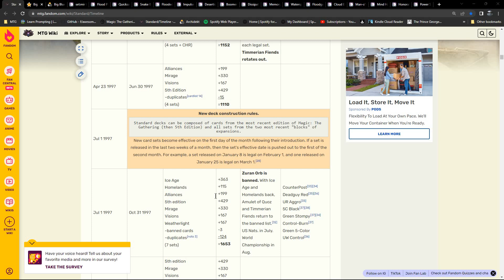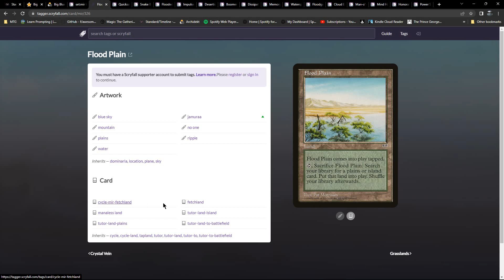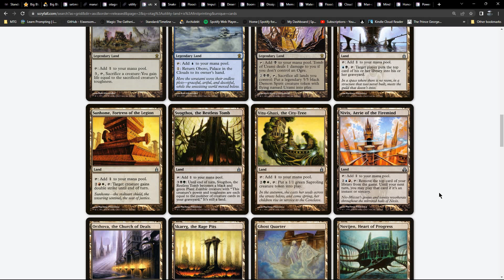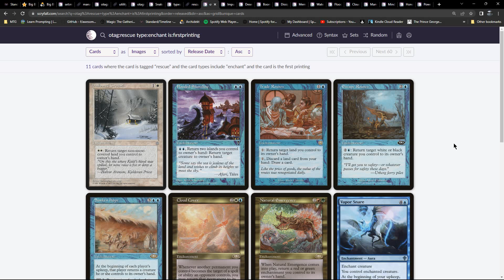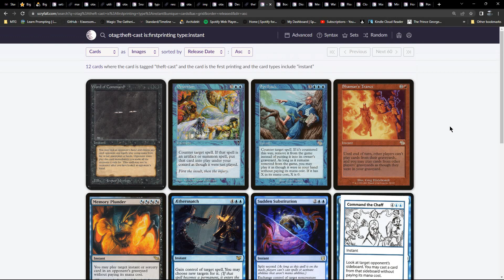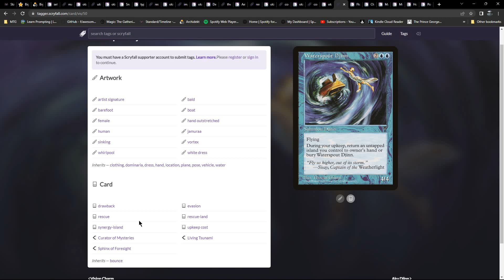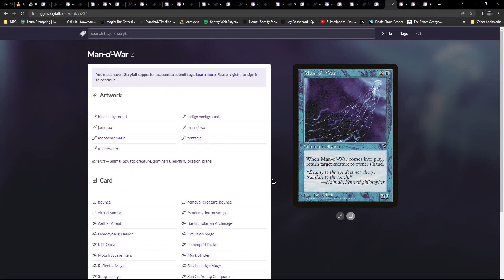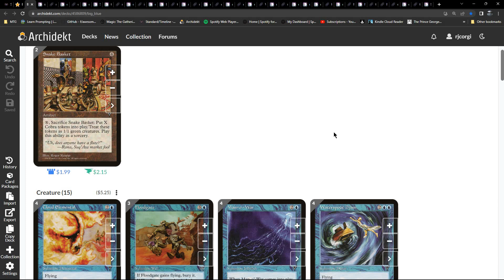Magic The Gathering - Deck Musings - Big Blue 1997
Let’s muse over this deck from the Magic The Gathering tournament scene of the era.

Big Blue 1997 Paris Pro Tour
Mainboard
1 Plains
4 Flood Plain
4 Quicksand
2 Snake Basket
1 Flooded Shoreline
3 Impulse
2 Desertion
4 Boomerang
4 Dissipate
4 Memory Lapse
4 Waterspout Djinn
3 Floodgate
4 Cloud Elemental
4 Man-o'-War

Sideboard
4 Mind Harness
3 Disenchant
3 Honorable Passage
3 Power Sink
2 Plains

Link to my Music The Obsession Podcast
Anchor (Spotify) only Unintentional ASMR SlowTV Flourishing